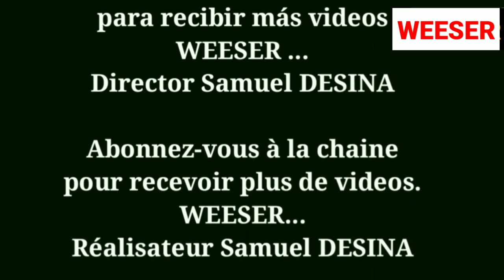youtube video #-3Y18keDHqY